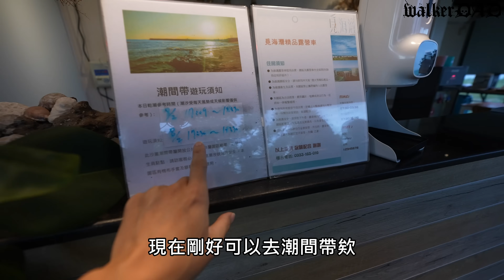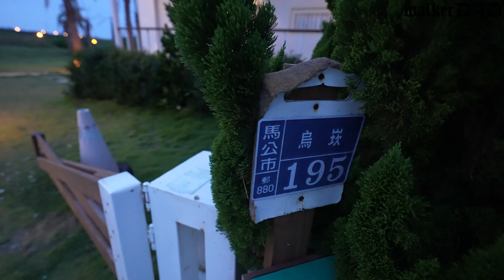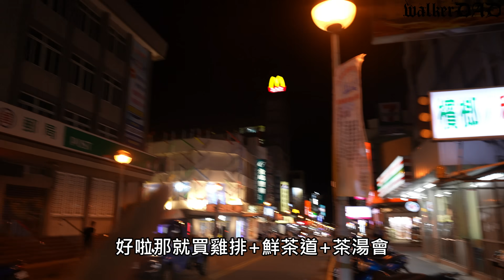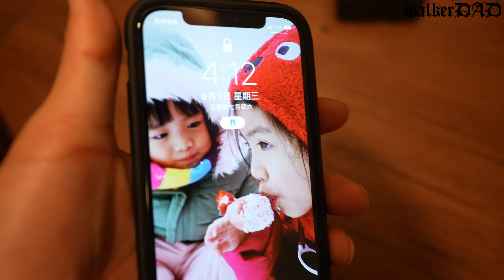（2022澎湖之旅#3）門口就是海邊!澎湖唯一的露營車，值得入住嗎?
商案合作：請查看簡介